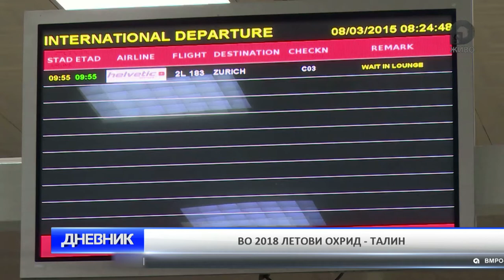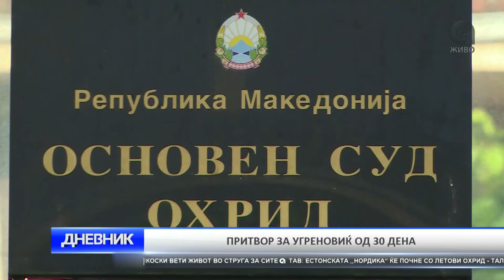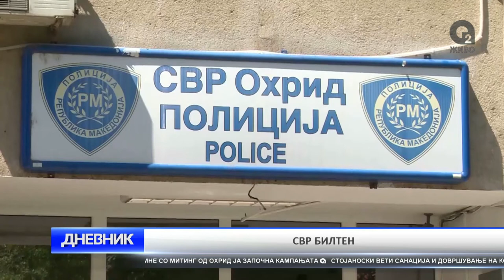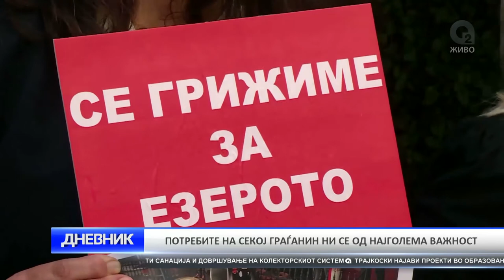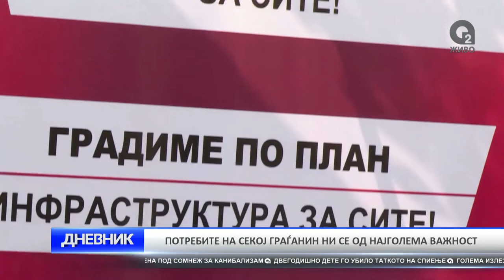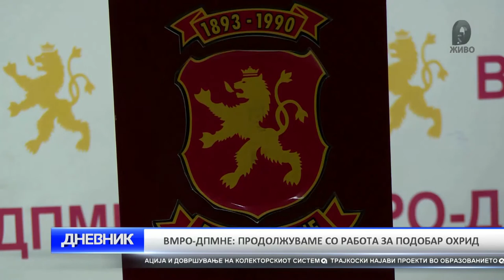O2 DNEVNIK 26 09 2017